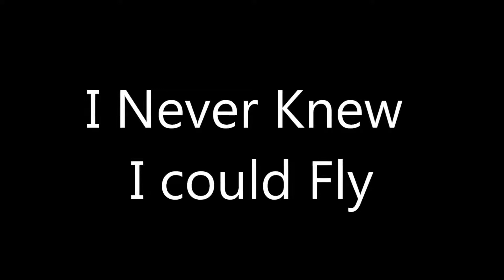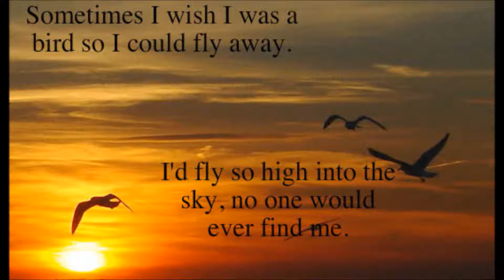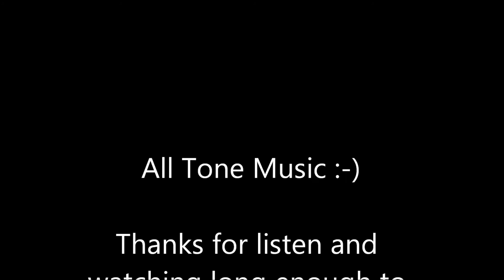Never Knew I could Fly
Decent mix of this tune..